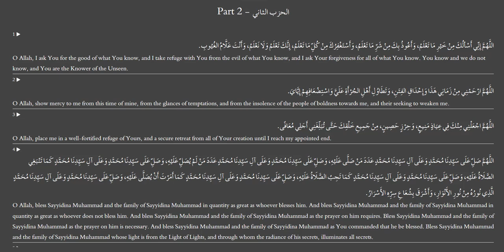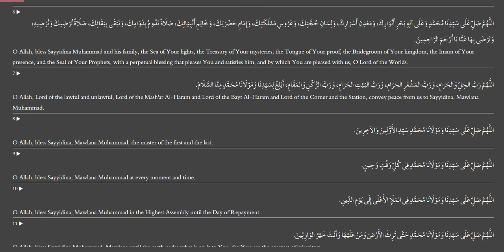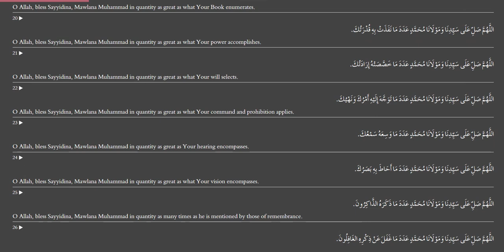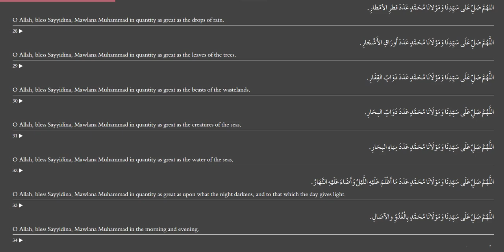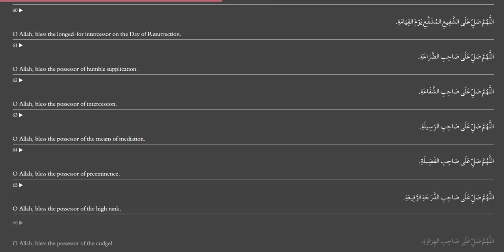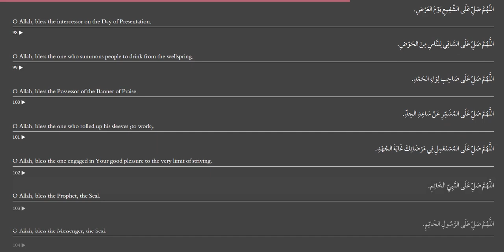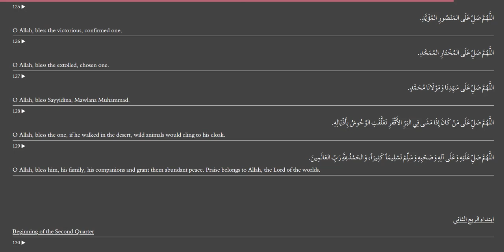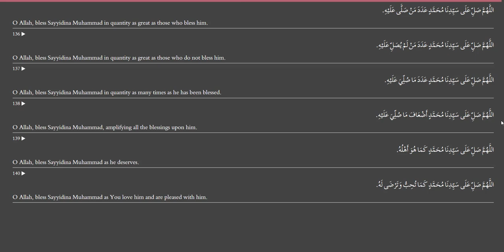دلائل الخيرات يوم الثلاثاء (عربي - انجليزى ) Arabic -English -Tuesday-Dalail ul Khairat